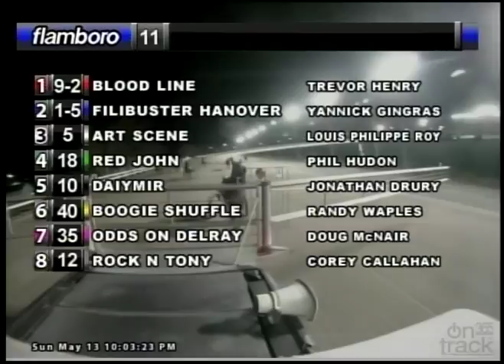Flamboro Downs, May 13, 2018, Race 11, Confederation Cup Elim 2